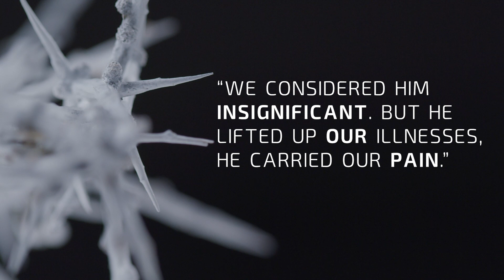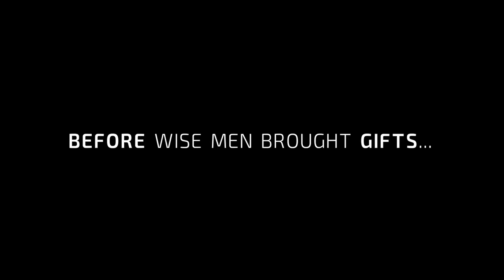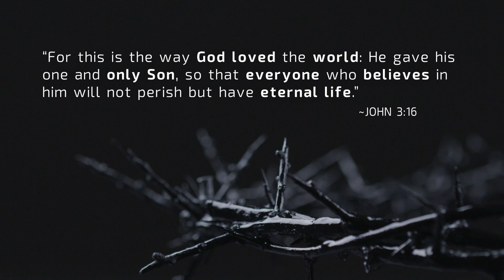The First Noel - Christmas Special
This video combines brass, full pipe organ, bells and choir in an epic presentation of the Gospel through the lens of the Christmas story. Enjoy this brand new orchestration/production by Josh David Moore.
And... believe in Jesus. TheWonderofJesus.com